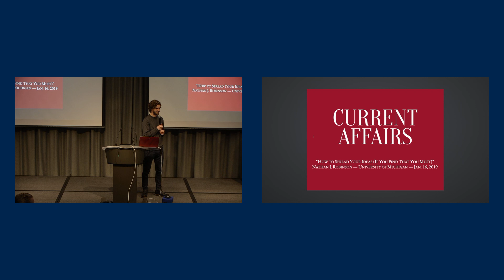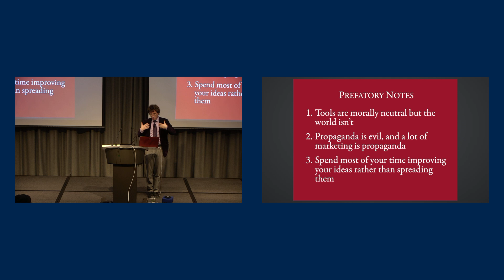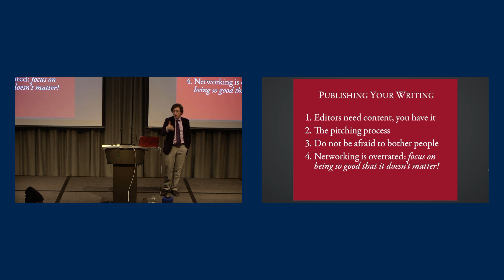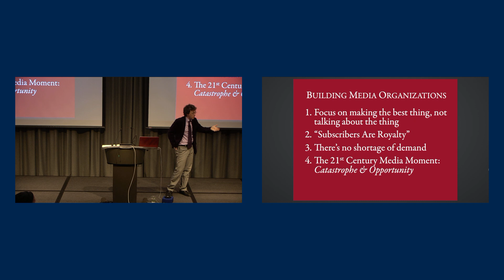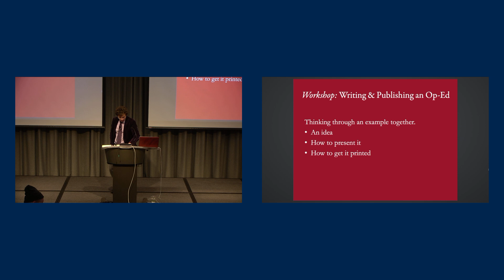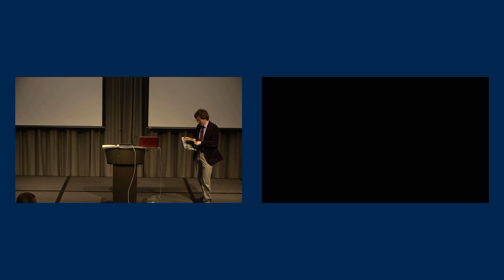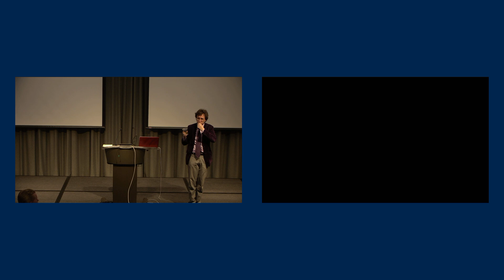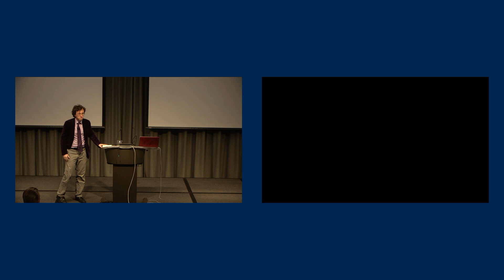How To Do Political Writing — Nathan J. Robinson at the University of Michigan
A lecture on writing careers and the production of op-eds, followed by a Q&A, by the editor of Current Affairs.